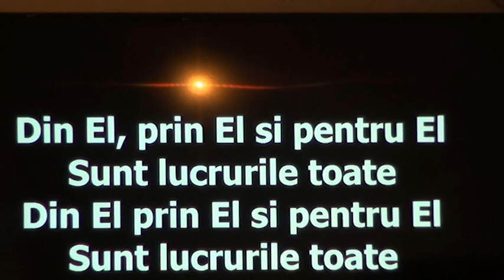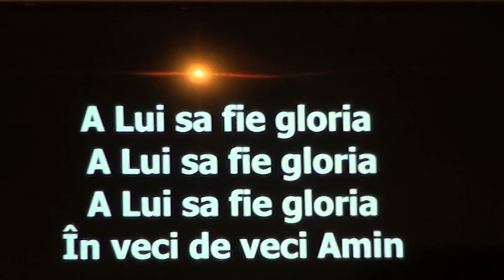DIN EL ,PRIN EL SI PENTRU EL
BISERICA VESTEA BUNA ILEANDA